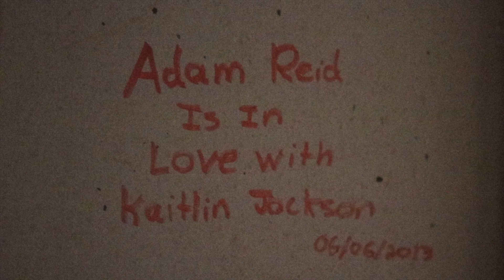Kaitlin and Adam Highlight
When the groom is your brother's best friend since they could practically walk (and your birthday twin!) How could you say no to filming this wedding ?
Adam is like a little brother to me having been around so much growing up and having the nicest and most outgoing personality ever (Must be us May people!) and his wife, being the most gorgeous and sweet girl to my family and all her friends!

They had the most gorgeous afternoon weatherise that I've seen all Fall and it really shows with the lighting and photos and video that came from this special day!

and How often do you have a bride that's wearing her grandmother's remade dress? I LOVE that!

You guys know I adore you and hope you love your video as much as I love you guys and being apart of your day!